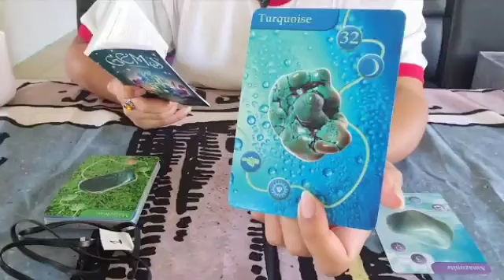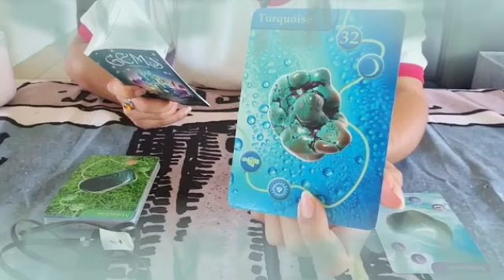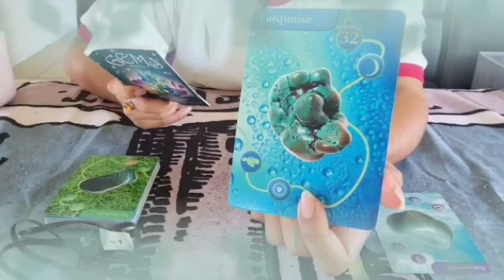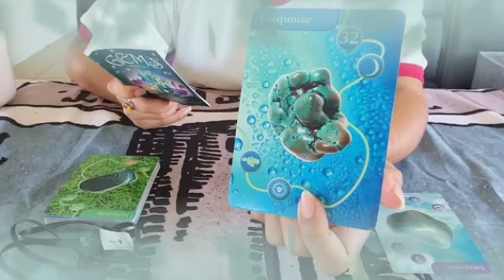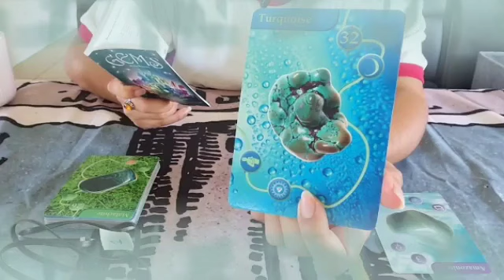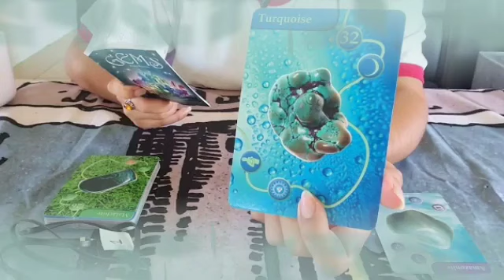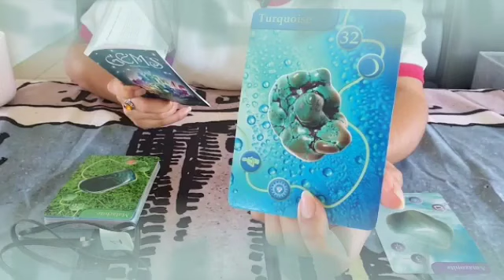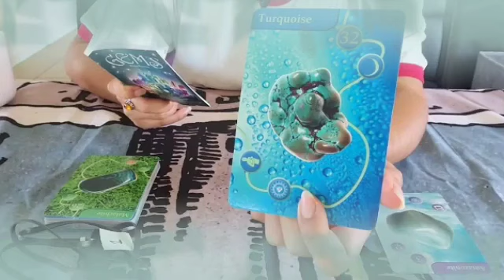تاروت برج السرطان من 15 إلى 30 أكتوبر 2024 🔱هذا الشخص اصبح مفتونا بك كثير🤭شراء كرامتك يرعبه😌لكن إحذر